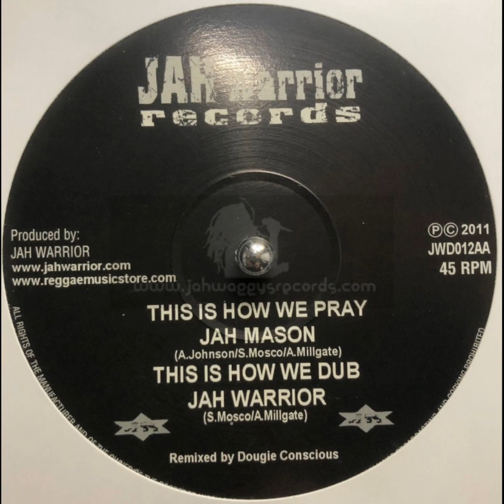This Is How We Pray - Jah Mason - This Is How We Dub - Jah Warrior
Jah Warrior Records
Crapcut re rub ❌️